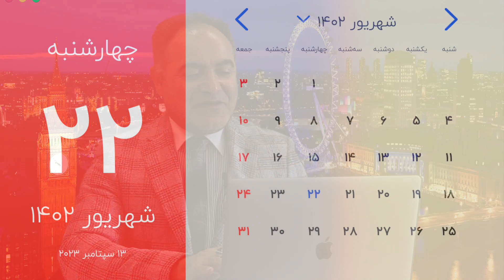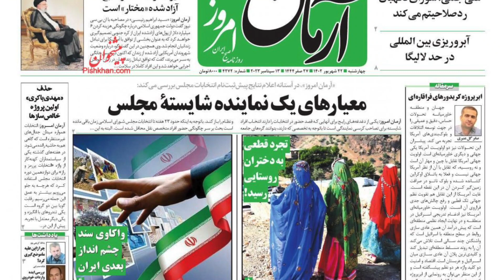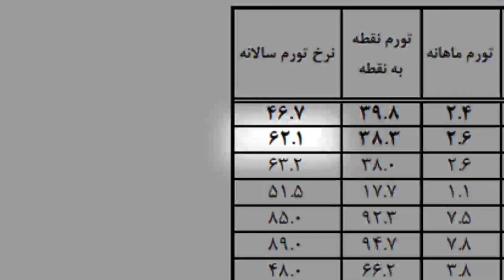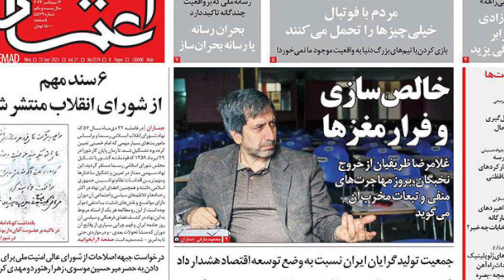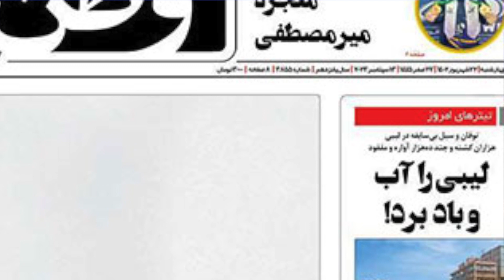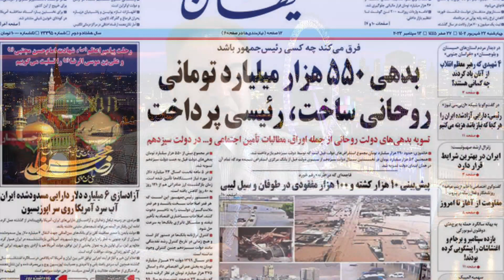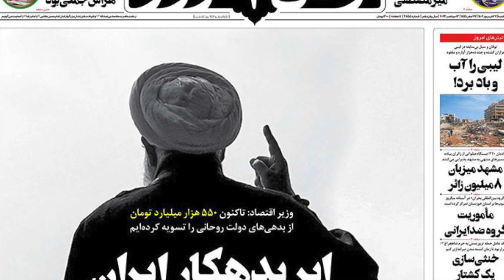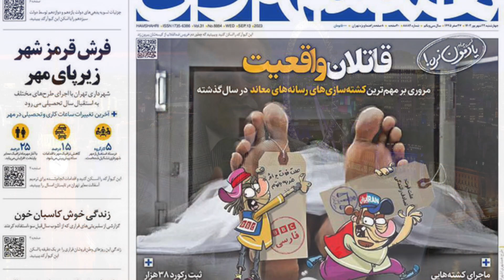صفحه یک چهارشنبه 22 شهریور 1402